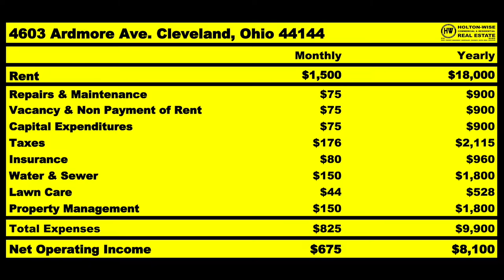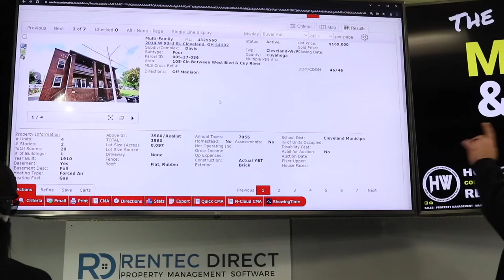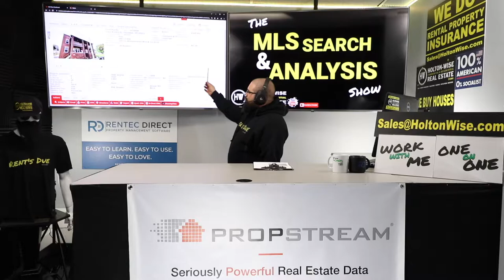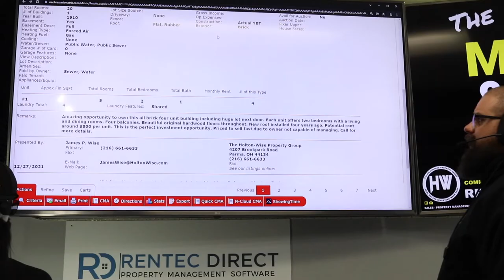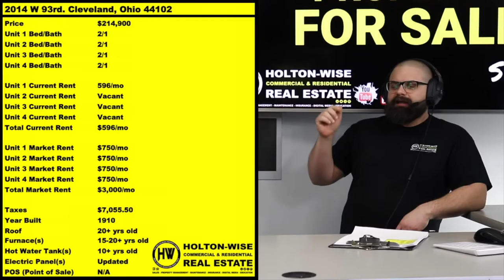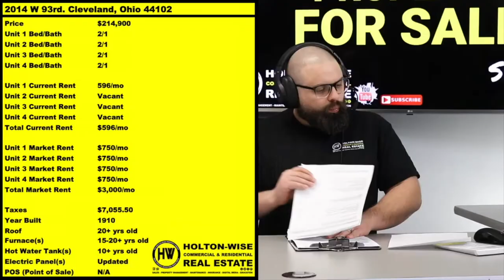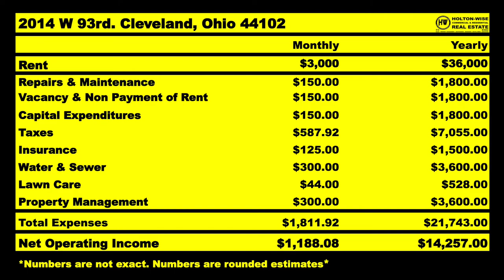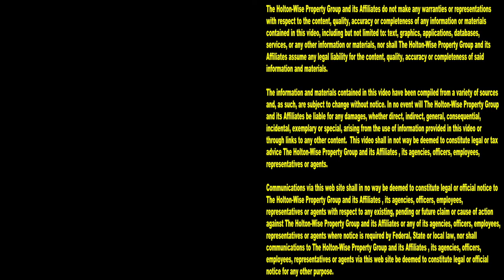You'll get Squatters in Cleveland if you make this Mistake | MLS Search & Analysis 1,362 - 2014 W 93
For a lot of investors who don't live in landlord-friendly countries, out of state real estate investing in the cash flow markets in the USA seems like a great way to buy cheap rental properties. Thing is, an out of state investor is only as good as their boots on the ground property management team is. If you don't have a solid property management team working on your behalf, you're going to lose money. During the 1,362nd episode of The MLS Search & Analysis Show, Cleveland real estate investing expert James Wise explains what happens to apartment buildings in Cleveland, Ohio when an out of state investor stops paying his property management bills. Tune in to HoltonWiseTV to learn more about investing in the Cleveland real estate market.

📺 HELPFUL RESOURCES
Holton-Wise FAQ